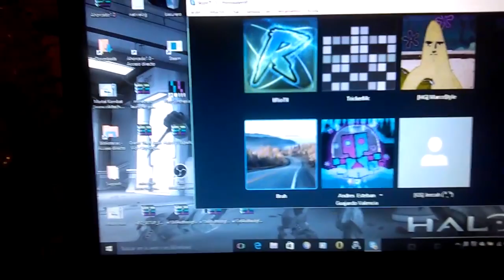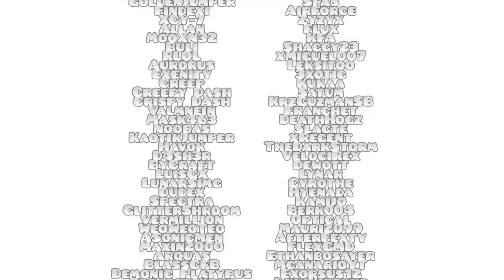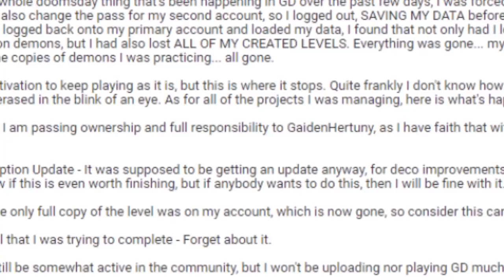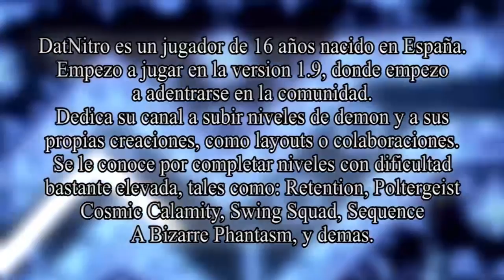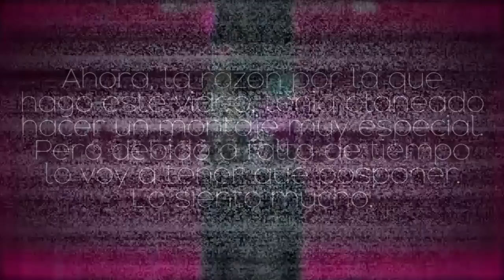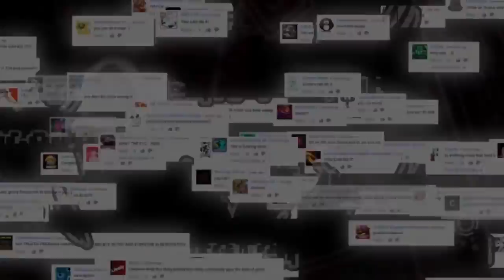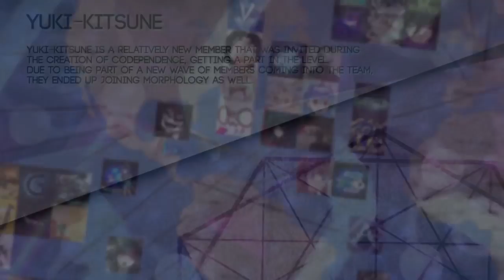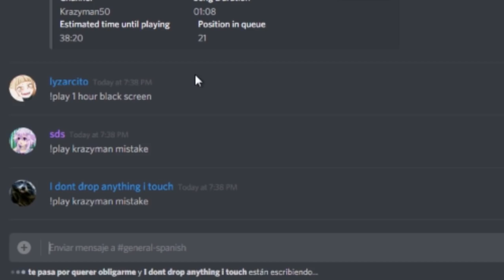A Good See You Later (Eng. Subs allowed)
It was a nice time, thanks guys

february 11 update: on the road again